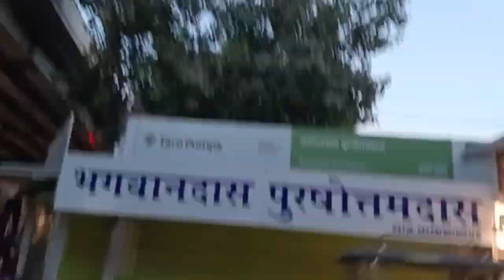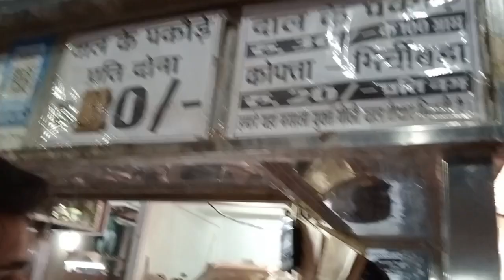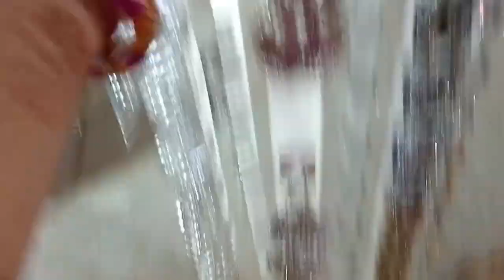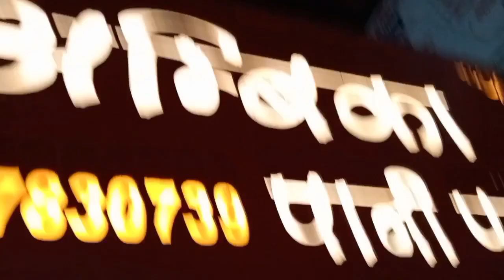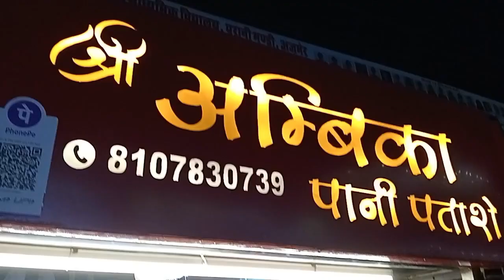Shopping Vlog Alhamdulillah | Ajmer Sharif Street Food & Shopping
Paid Pramotion Collaboration k liye